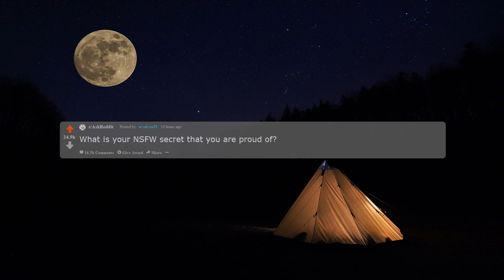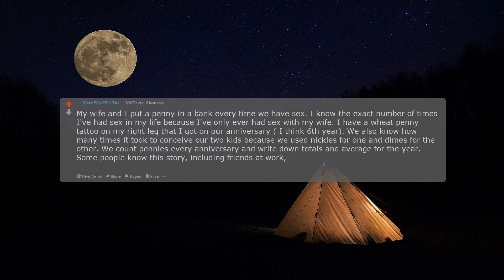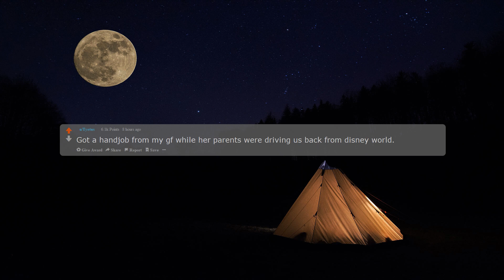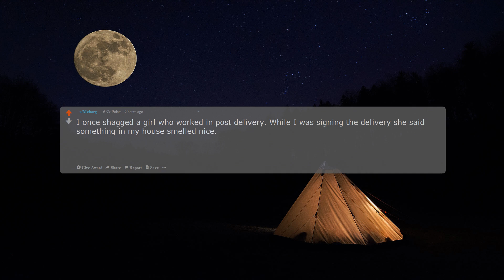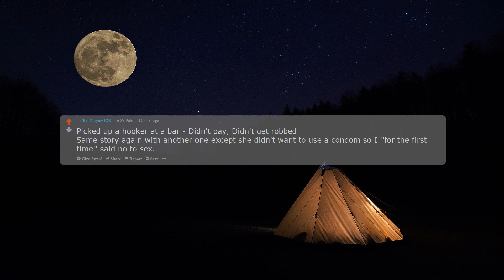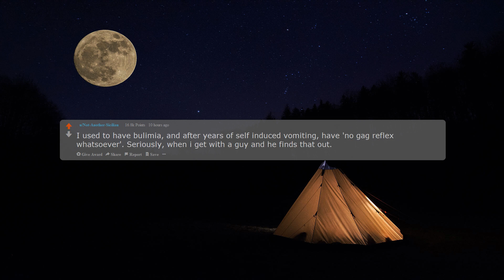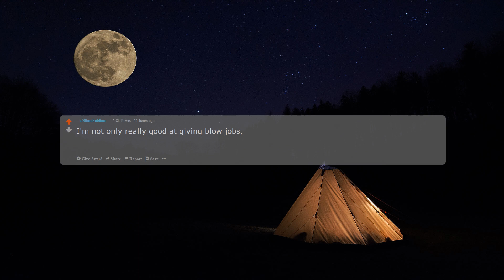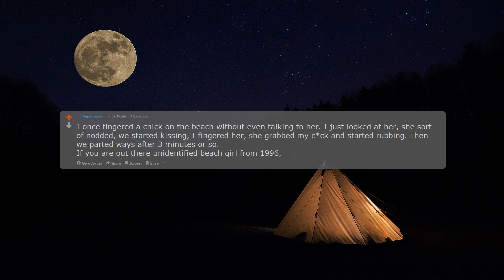What is your NSFW secret that you are proud of? r/AskReddit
❓What is your NSFW secret that you are proud of?